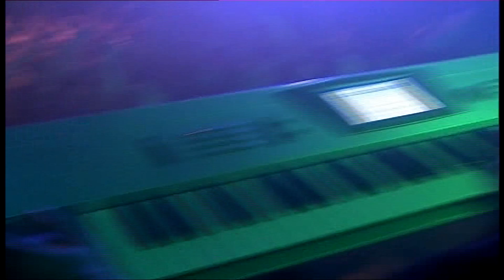Ancient Rites - And The Horns Called For War (Live) (HD)